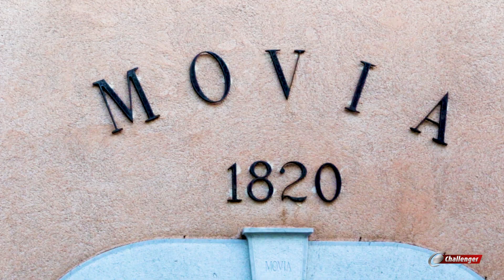La Slovénie en camping-car | Challenger 396 | Road Trip en famille et images Drone en 4K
une nouvelle vidéo de "Destination Camping-Car" ou l'on vous emmène en Slovénie pour un voyage en famille où nous allons de vignes en lacs, découvrir ce merveilleux pays dont les paysages grandioses n'ont d'égale que la gentillesse du peuple qui l'habite.

Marie Houlonne réalise les images au sol et le montage
Alain Reynaud réalise les images aériennes en drone

Merci à Moana shop chez qui nous nous approvisionnons pour tout ce qui glisse

Où trouver un Cobb ?

Les liens vers tout le matériel que nous utilisons  ► COMING SOON

➯ Drone dji phantom 4 Pro
➯ Canon 7 D MK II 🎥
➯ Canon 5 D MK III
➯ Panasonic GH5

LE BLOG ► Coming soon